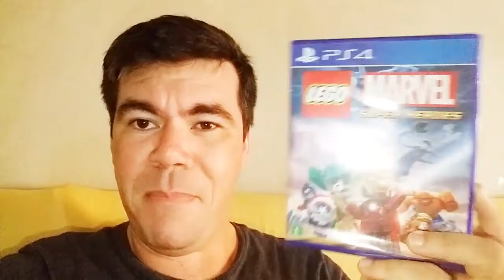Jogos da Black Friday e Feliz Natal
Um vlog rápido de Natal. Obrigado por tudo, pessoal. Abração!